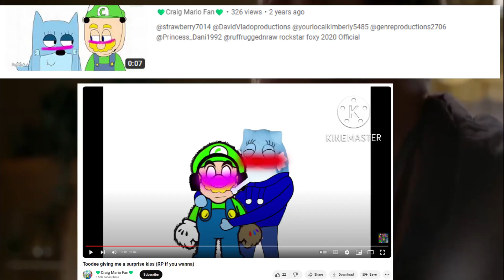Craig Mario Fan is Being a Hypocritical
@craigmariofan6518 Claims that I date it a Young Girl, and Yet He date it a 12 Years old named Toodee, and Craig Mario Fan is 19, How Hypocrite